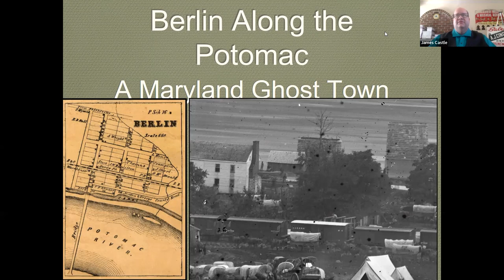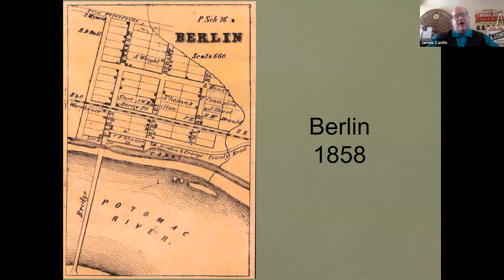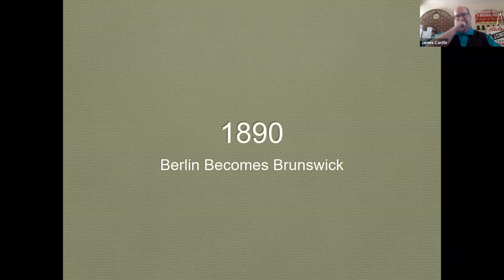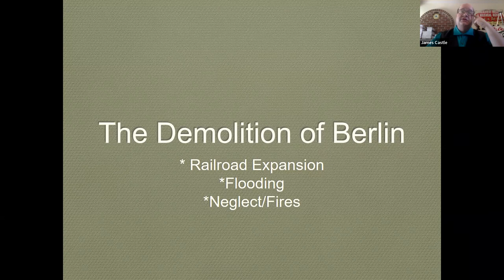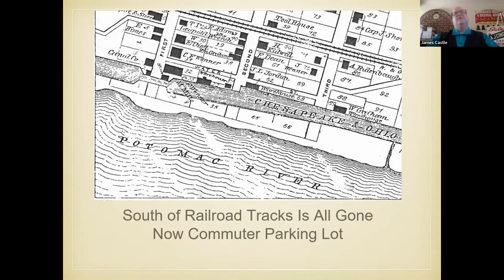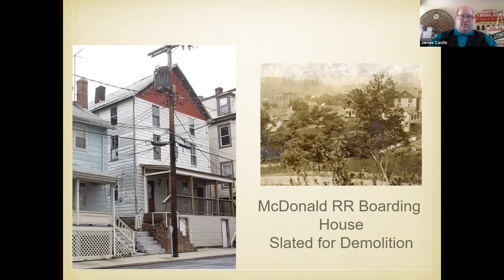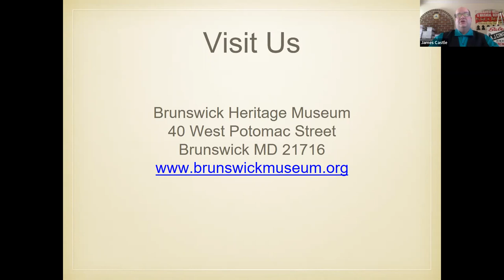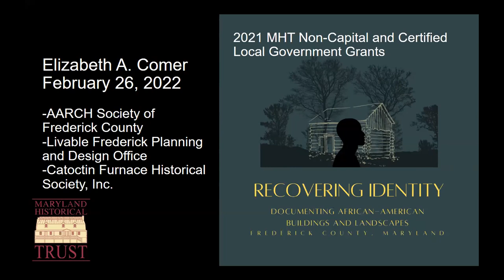Master Docent Virtual 2022: Berlin Along the Potomac: A Maryland Ghost Town with James R. Castle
This talk will explore the Village of Berlin (Pre-1890 Brunswick).

Further information about the Master Docent 2022 can be found